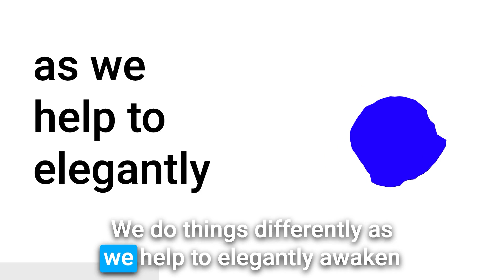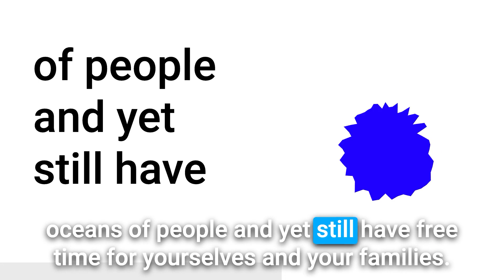How Curiosity and the Quest Will Change Your Practice Forever with Mark Postles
In this enlightening first episode of our podcast, we delve into the power of curiosity and its transformative potential in our everyday lives and in your practices.

Our guest, Mark Postles (a godfather figure in Chiropractic), eloquently discusses how certainty, one of the things so many Chiropractors are looking for can actually be the thing limiting your growth and development.

Mark emphasizes the importance of viewing life as a process of becoming and the limiting role of labels in shaping our perceptions.

We explored very practical ways you can shift the restricting conversations in your practice from pain-based ones more likely to help people see Chiropractic as a lifetime practice.

PS. Whenever you’re ready, here are 3 more ways I can help you grow your practice, leverage your time and create more impact.:

- 1 Minute Script To Help Stop New People Quitting Care:
If changing one thing in the first consult (that took less a minute to do) & got new people to understand how Chiro could help them personally for the long term, would you do it?

- Overcome Associate issues and leverage your practice
A couple of times a year I host a small group of 6 and 7 figure practices through the Associate Driven Practice program. We address and overcome the pitfalls of Associate practices, break the glass ceiling and take the next steps to a highly leveraged, highly profitable business that offers you time freedom, money and impact.

- Book a Clarity Call
And if you ever want to get some 1:1 help, book a quick call and brainstorm with one of our coaches how to move through the barriers that are holding you back and your next step towards the vision you have of your perfect practice.

Ready To Move Your Practice Forward, Faster?  👇
Jump on a quick 15 min call to chat about the best coaching option for you: